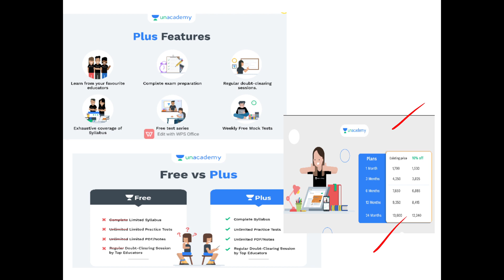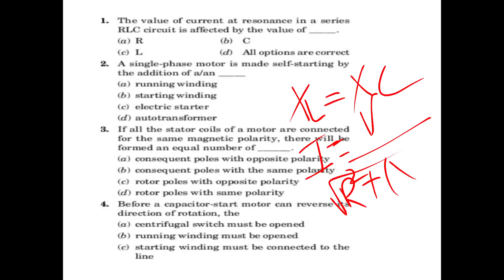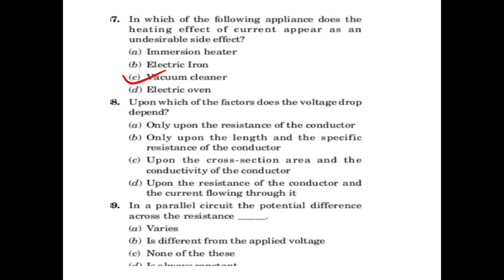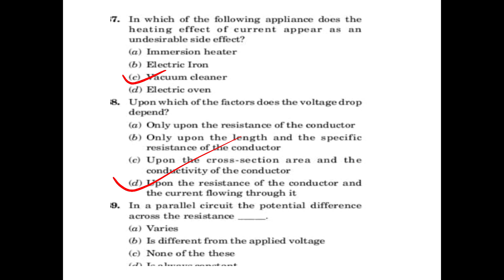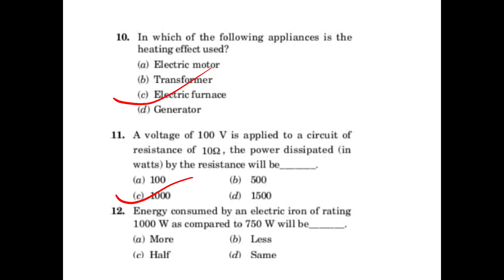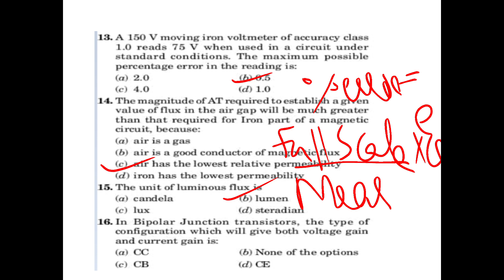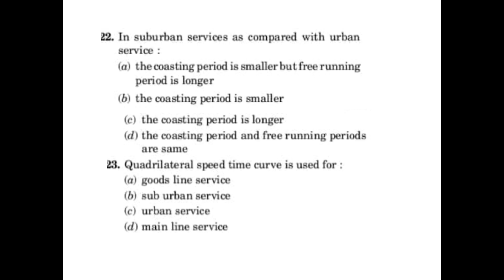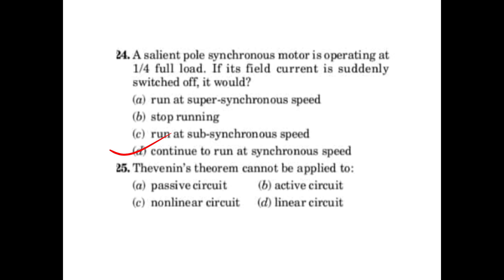Electrical question bank series 19 Useful for AE, AEI, pump operator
AEI
AE(Pwd)
Electrical Supervisor
Draftsman grade 1
KWA Operator

Get free live Question paper discussion series at Unacademy Platform
Kindly join our Telegram group for further details
My referel Code at Unacademy is CINUANCI

Topic :Discussion on Electrical question paper part 11
Time :9pm to 10 pm
Date:09/04/2021

The class link shown below

My referal code CINUANCI